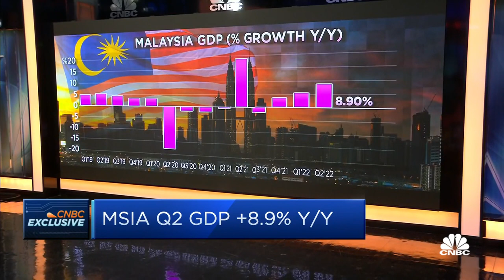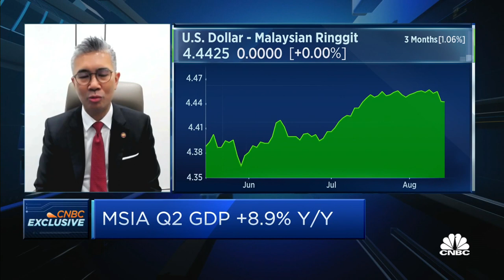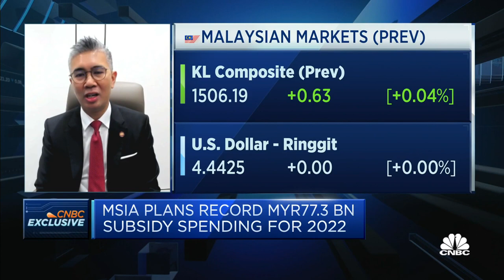The challenge for Malaysia's economy will be the fourth quarter of 2022, says finance minister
Tengku Zafrul Aziz, Malaysia's finance minister, discusses the growth in the country's second quarter gross domestic product and its economic outlook for the rest of the year.